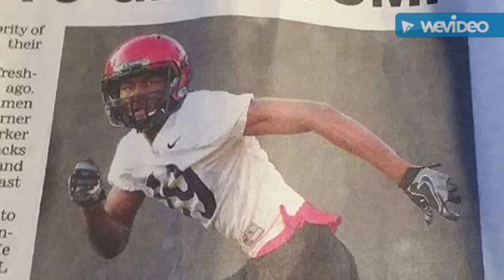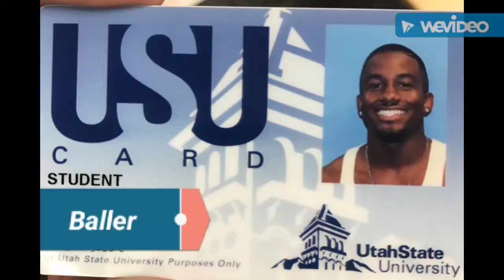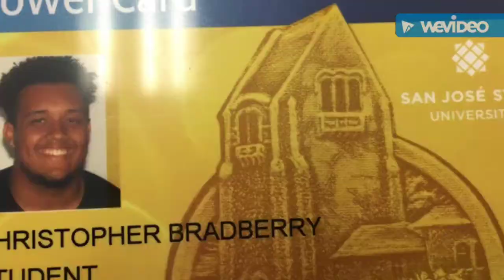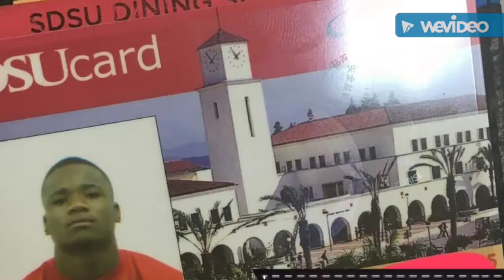TTGOG ATHLETIC MINISTRY 2017 College Students Athletes thletes